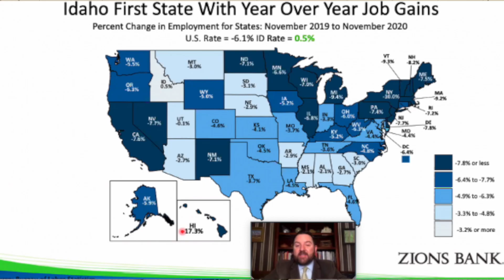AWAS Feb Newsletter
Agents With A Smile February Newsletter!

Barbara Dopp - Team Owner